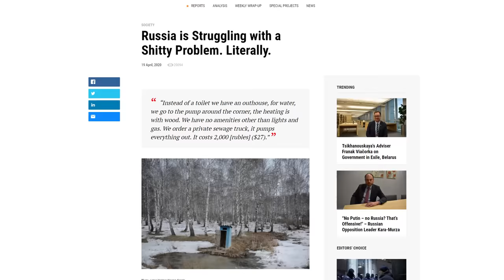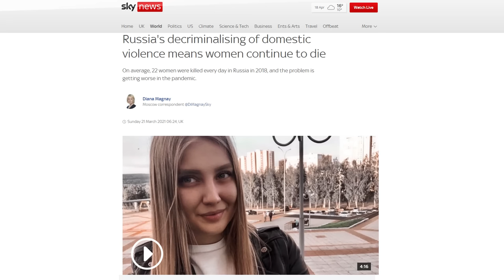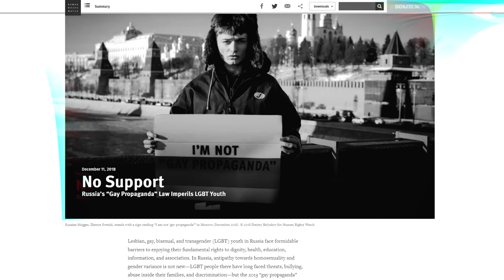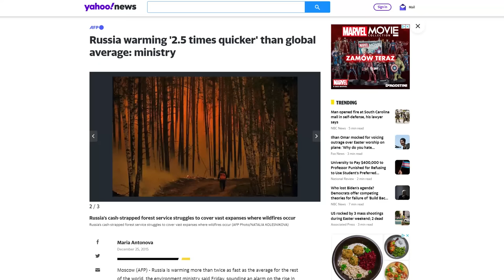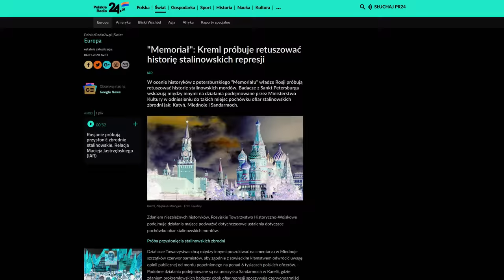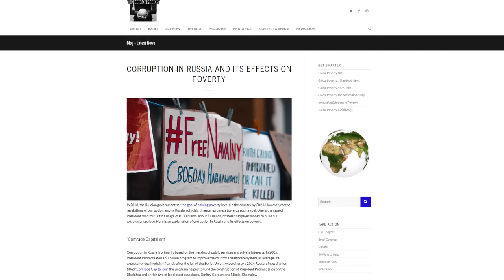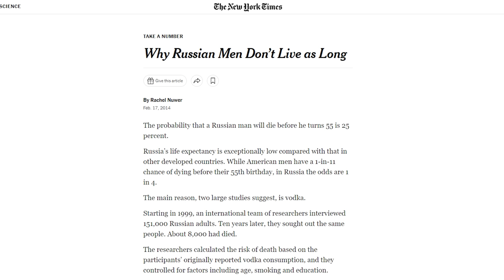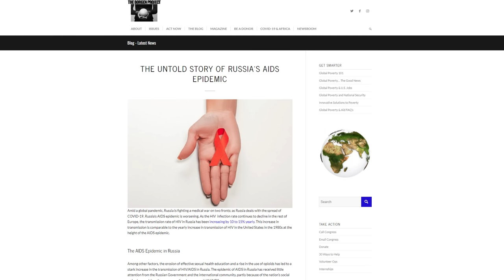10 szokujących faktów o życiu w Rosji [TOPOWA DYCHA]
Wraz z inwazją na Ukrainę wizerunek Rosji, jako silnego, nowoczesnego państwa legł w gruzach. Kolejne wiadomości na temat żołnierzy kradnących pralki, zegarki czy telefony ujawniały prawdziwą twarz propagandy. Dziś postanowiłem przedstawić wam dziesięć zaskakujących faktów na temat życia w Rosji, jeszcze sprzed sankcji.